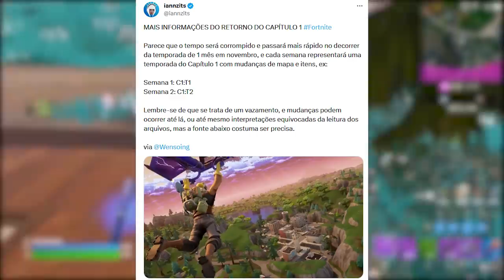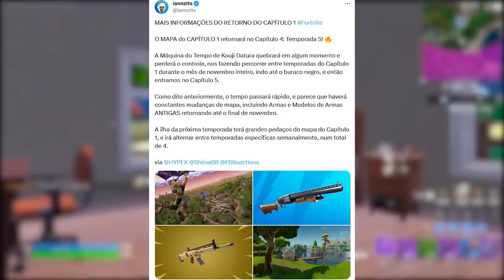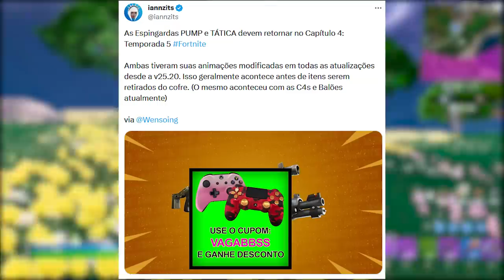FORTNITE - VAMOS VOLTAR PRO CAPÍTULO 1!